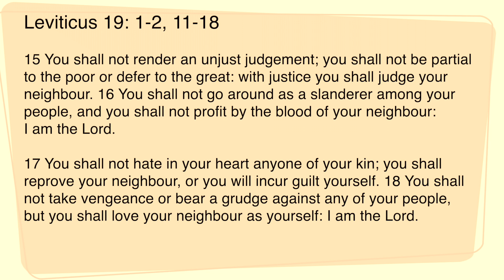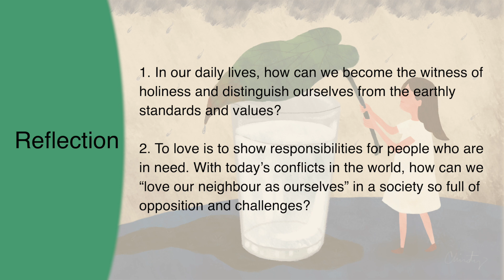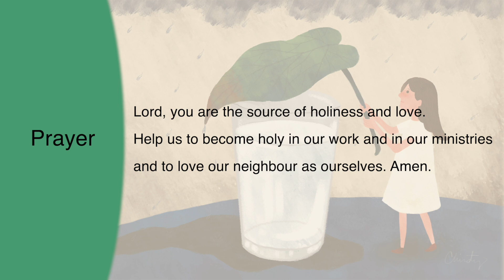“The Daily Word" 2021.02.22 Lent